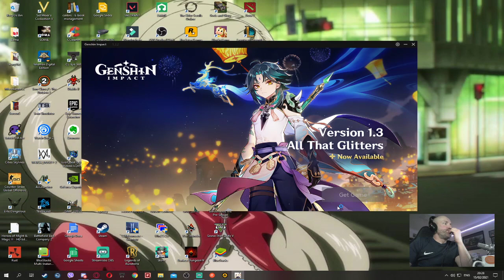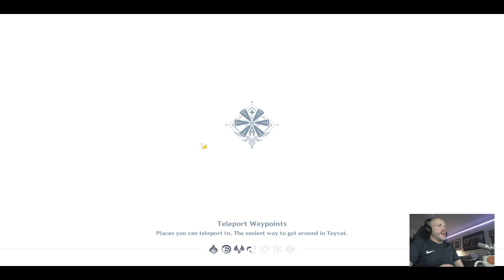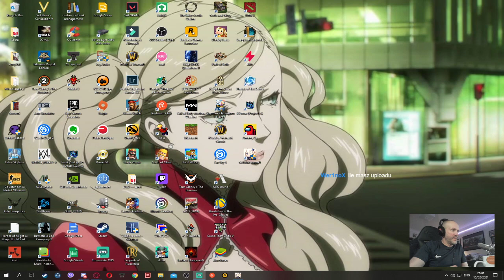Genshin Impact [First Look of Zelda like Massive RPG]